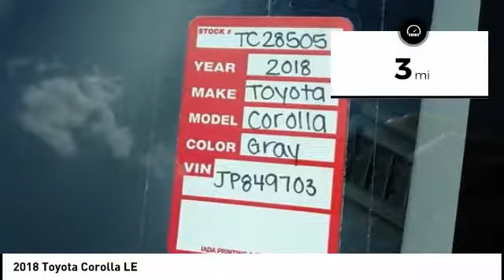2018 Toyota Corolla Cedar Falls IA TC28505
2018 Toyota Corolla LE